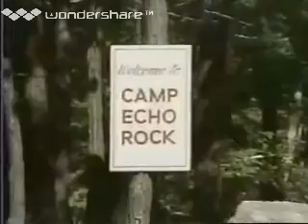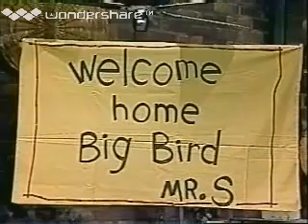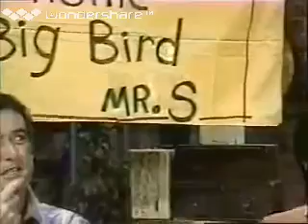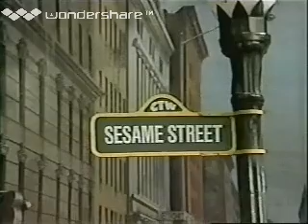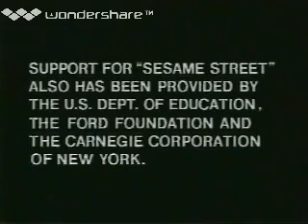Sesame Street Episode 1710